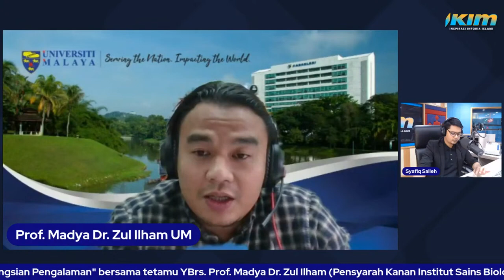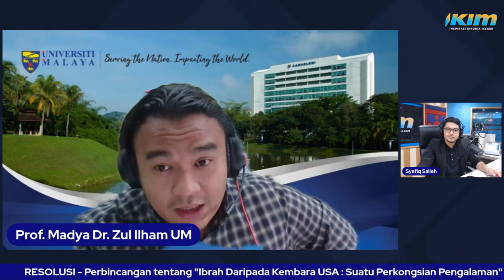Community | Dr. Zul Ilham | RESOLUSI Ibrah Daripada Kembara USA Radio IKIM 91.5 MHz | 25.5.2023